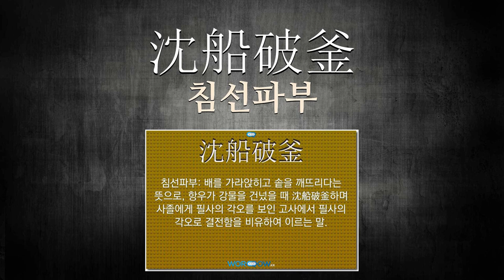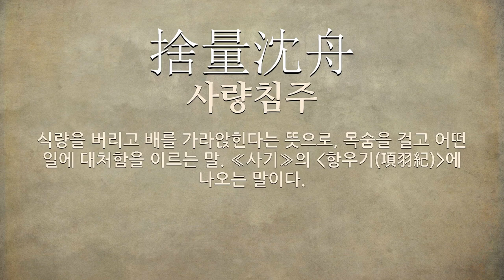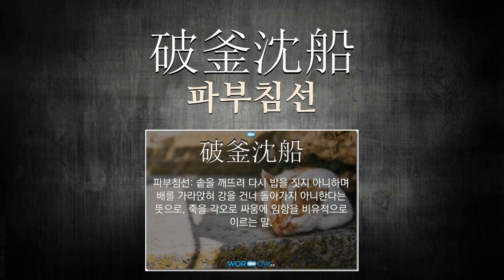沈(잠길 침,성 심,성씨 심)에 관한 한자어/사자성어 16개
沈(잠길 침,성 심,성씨 심: 잠기다, 성(姓), 물에 빠져 가라앉음, 물에 빠져 죽다, 물 속으로 물건을 던져 넣다)에 관한 한자어 및 사자성어를 자세하게 풀이해 드립니다.

[沈(잠길 침,성 심,성씨 심)에 관한 한자/한자어/사자성어 목록: 16개]
1) 意氣銷沈(의기소침): 기운이 없어지고 풀이 죽음.
2) 沈船破釜(침선파부): 배를 가라앉히고 솥을 깨뜨리다는 뜻으로, 항우가 강물을 건넜을 때 沈船破釜하며 사졸에게 필사의 각오를 보인 고사에서 필사의 각오로 결전함을 비유하여 이르는 말.
3) 小隙沈舟(소극침주): 조그만 틈으로 물이 새어 들어 배가 가라앉는다는 뜻으로, 작은 일을 게을리하면 큰 재앙이 닥치게 됨을 이르는 말.
4) 鴻毳沈舟(홍취침주): 기러기의 솜털이 배를 가라앉힌다는 뜻으로, 작은 것도 많이 싸이면 큰 힘이 됨을 비유하여 이르는 말.
5) 用筆沈雄(용필침웅): 그림이나 글씨에서 붓의 움직임이 무게가 있고 박력이 있음.
6) 捨量沈舟(사량침주): 식량을 버리고 배를 가라앉힌다는 뜻으로, 목숨을 걸고 어떤 일에 대처함을 이르는 말. ≪사기≫의 (항우기(項羽紀))에 나오는 말이다.
7) 捐金沈珠(연금침주): 금을 산에 버리고 구슬을 못에 빠뜨린다는 뜻으로, 재물(財物)을 가벼이 보고 부귀(富貴)를 탐하지 않음을 이르는 말.
8) 沈默寂寥(침묵적요): 세상(世上)에 나와서 교제(交際)하는 데도 언행(言行)에 침착(沈着)해야 함.
9) 端嚴沈重(단엄침중): 단정하고 엄숙하며 침착하고 무게가 있음.
10) 沈浮(침부): 물 위에 떠올랐다 물속에 잠겼다 함.
11) 與世浮沈(여세부침): 세상이 변하는 대로 따라 변함.
12) 沈於酒色(침어주색): 술과 여자에 혹하여 빠짐.
13) 沈魚落雁(침어낙안): 미인을 보고 물 위에서 놀던 물고기가 부끄러워서 물속 깊이 숨고 하늘 높이 날던 기러기가 부끄러워서 땅으로 떨어졌다는 뜻으로, 아름다운 여인의 용모를 이르는 말. ≪장자≫ (제물론(齊物論))에 나오는 말이다.
14) 破釜沈船(파부침선): 솥을 깨뜨려 다시 밥을 짓지 아니하며 배를 가라앉혀 강을 건너 돌아가지 아니한다는 뜻으로, 죽을 각오로 싸움에 임함을 비유적으로 이르는 말.
15) 積羽沈舟(적우침주): 새의 깃이라도 쌓이고 쌓이면 배를 가라앉힐 수 있다는 뜻으로, 작은 힘이라도 합치면 큰 힘이 됨을 이르는 말.
16) 破釜沈舟(파부침주): 솥을 깨뜨리고 배를 가라앉힌다는 뜻으로, 싸움터로 나가면서 살아 돌아오기를 바라지 않고 결전을 각오(覺悟)함을 이르는 말.